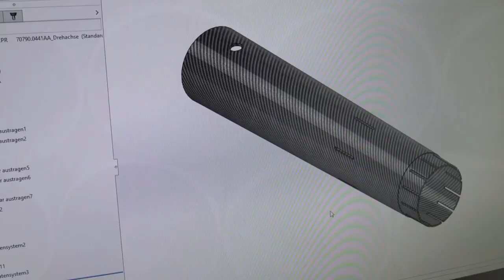CG TEC/Carbonscout Image Film Fräse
News bei Carbonscout:
Wir haben unsere Fräsabteilung erweitert. Carbonscout ist  nun in der Lage auch Platten aus CFK und GFK bis zu einer Abmessung von 2000 mm x 1000 mm zu bearbeiten. Außerdem können wir Rohre CNC gesteuert automatisiert rundum bearbeiten. Ab jetzt bieten wir Ihnen erweiterte Bearbeitungsmöglichkeiten in gewohnt hochwertiger Qualität "Made in Germany" an.